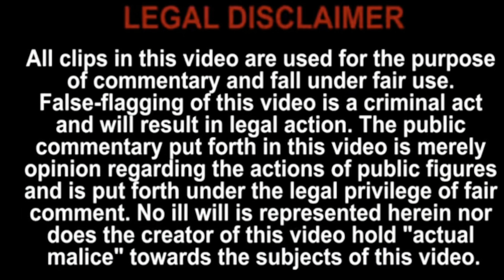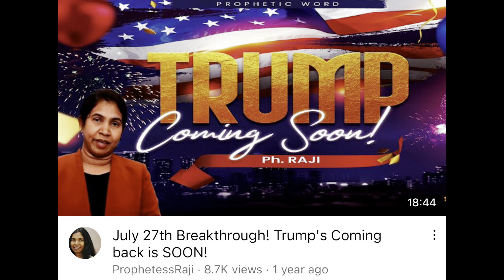FALSE PROPHETS ARE PRAISING KANYE WEST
FALSE PROPHETS ARE PRAISING KANYE WEST. False prophets you praising Kanye West and using him for their own gain. Kanye West was in the news recently for wearing a "White Lives Matter" t-shit with Candace Owens. I don't know why false prophet Albert Milton of God's Unlimited is worshipping Kanye West.

But false pastor and false prophet Marcus Rogers continues to worship Kanye West because he want him to visit his church so that he can launch his gospel rap music ministry. These false prophets are focused on everything else but Jesus. God will deal with them in due time. And those who support this mess will be dealt with in due time as well.

Until the next video take care and God bless! New to the channel?